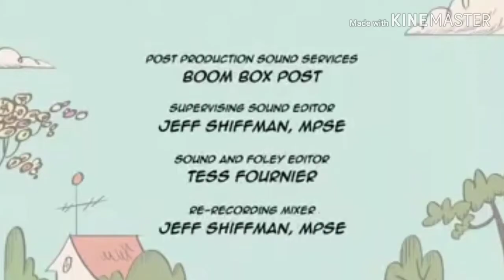Goanimate ToonWorld Final Sing off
R.I.P Goanimate ToonWorld
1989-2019